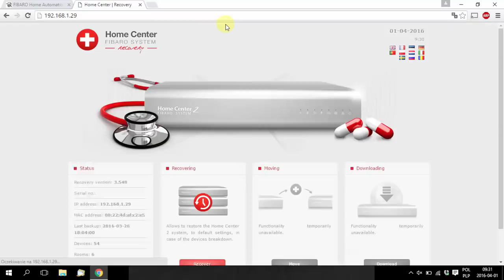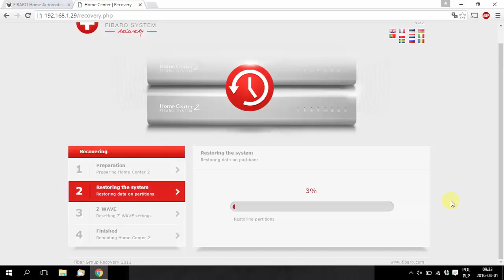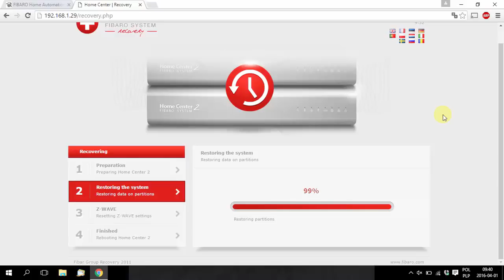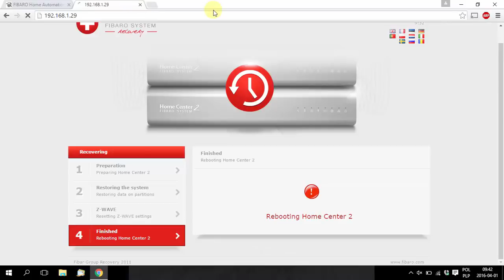[Tutorial] Fibaro - Recovery procedure (recovery mode) on Home Center 2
In the video shows how to run the recovery procedure on the Home Center 2.
Recovery mode.